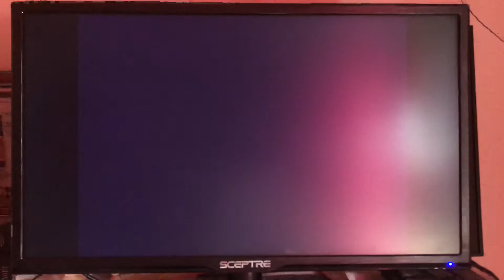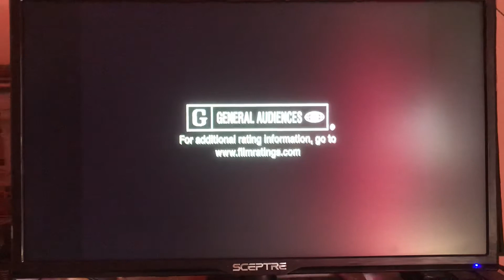Peanuts: Bon Voyage, Charlie Brown (And don’t come back!) 2006 DVD Walkthrough & Opening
1.Paramount DVD Logo 2.DVD Menu 3.Setup 4.Scene Selection 5.Special Features 6.Film Ratings 7.Paramount Logo (That's all folks.) Note: I don't own Viacom.